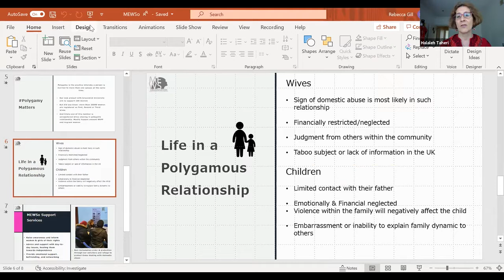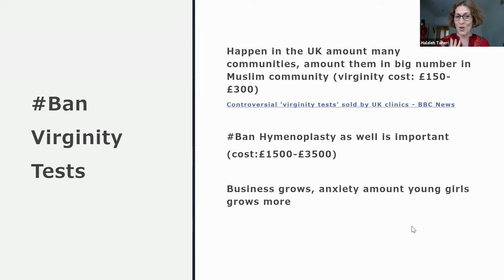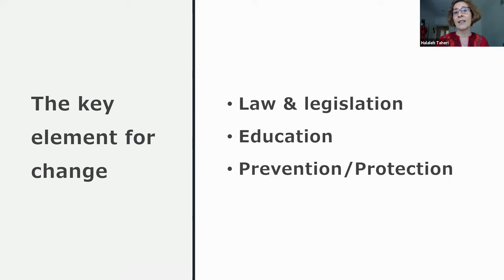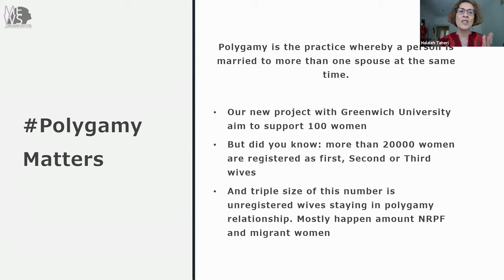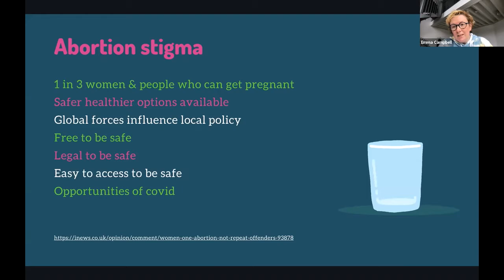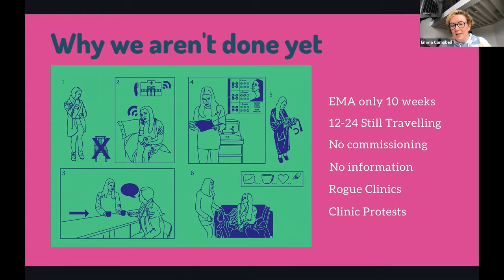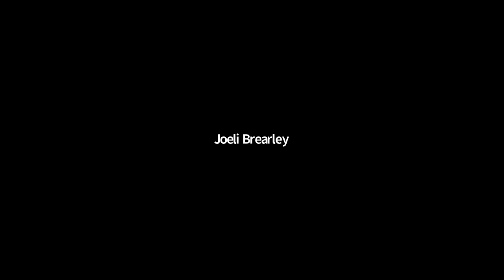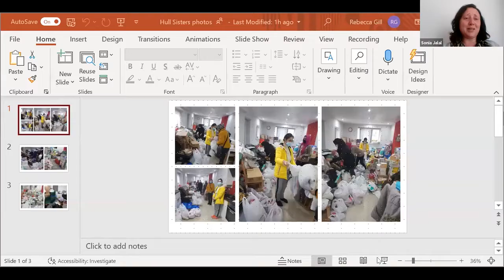How Women's Organisations are Creating Change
Chaired by Joeli Brearley, founder of Pregnant Then Screwed, this panel brings together specialist women's organisations from across the UK to explore the range of ways their work creates meaningful change. Panellists: Emma Campbell, Alliance For Choice; Mollin Delve, Phoebe; Sonia Jalal, Hull Sisters; Janet Veitch, UK Women’s Budget Group; and Halaleh Taheri, Middle Eastern Women's Society Organisation.